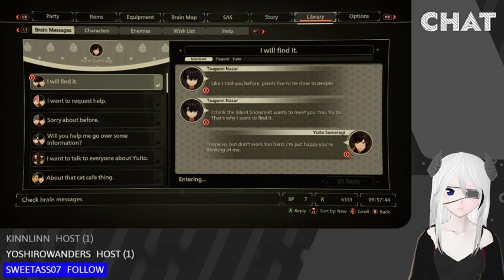[VTuber] Scarlet Vexas Part 4